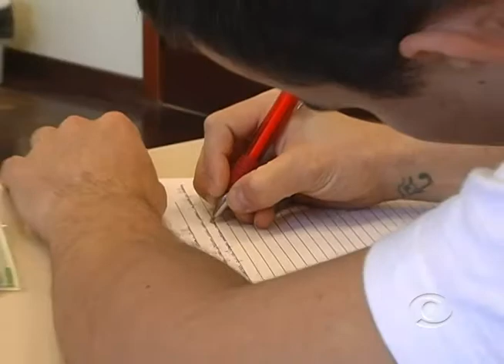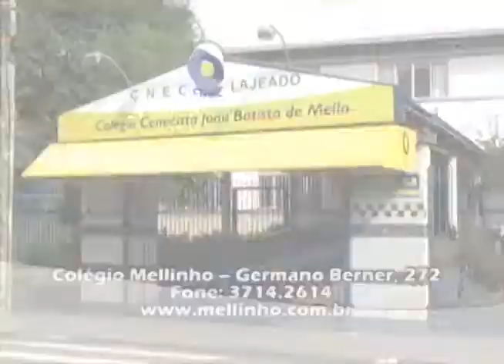Informativo Notícias 03 07 2012 parte 1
No Informativo Notícias desta terça-feira, dia 03 de Julho confira o Baile
de Kerb na Soges em Estrela; seminário promovido pelo Instituto Palavrações
apresenta o filósofo, professor e doutor em Educação Mario Sergio Cortella;
vestibular La Salle tem aumento de 40% no número de inscritos; o comentário
do sociólogo Renato Zanella, o quadro Nossos Amiguinhos e o quadro Direitos
e Deveres